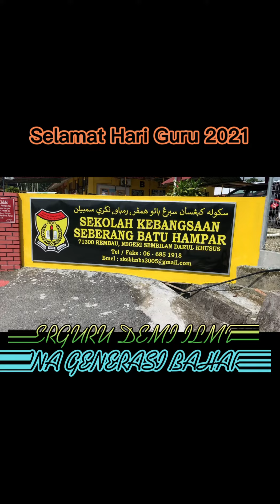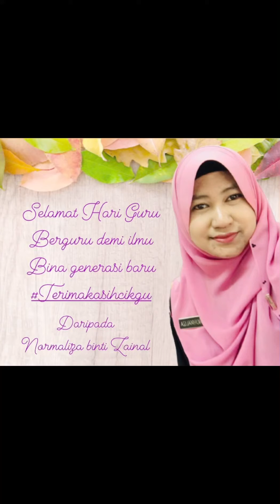SKSBH-HARI GURU 2021